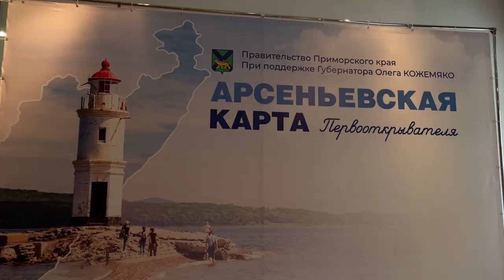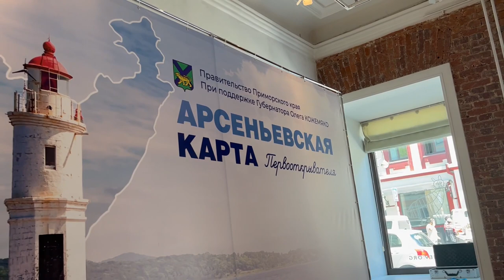Почти 15 тысяч детей познакомятся с историей Приморья в рамках проекта «Арсеньевская карта»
В день защиты детей по инициативе губернатора в Приморье запустили проект «Арсеньевская карта», в рамках которой школьник от 6 до 13 лет могут посещать музеи, театры и другие культурно-просветительские места.